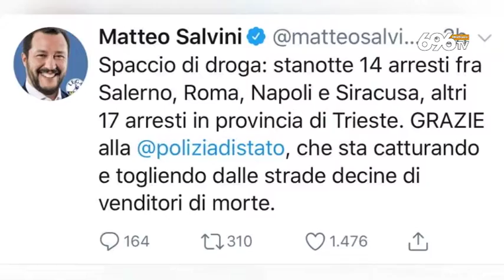Droga ed estorsioni, blitz nel salernitano: Salvini ringrazia